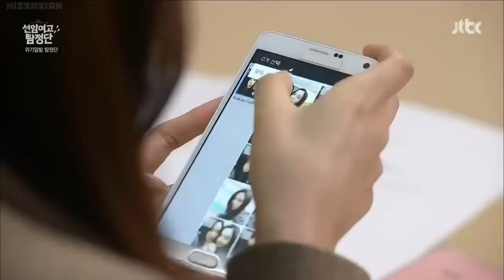Soo Yeon and Eun Bin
Kdrama (Korean Drama) - Seonam Girls High School Investigators